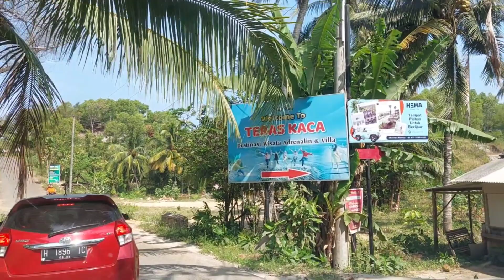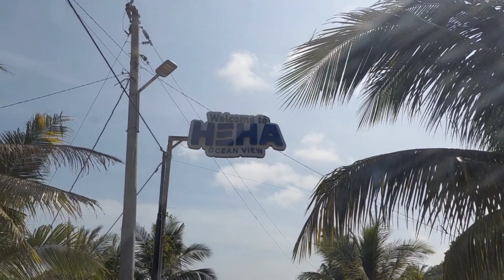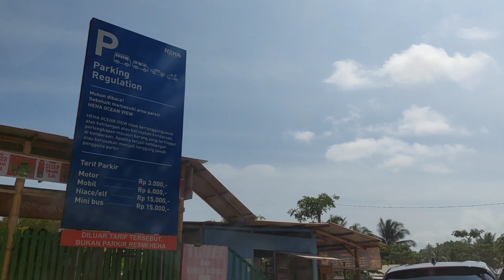Heha Ocean View : Ternyata Begini Akses Jalan Wisata Heha Jogja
akses jalan wisata jogja heha ocean view

bayar ojek Rp. 5.000